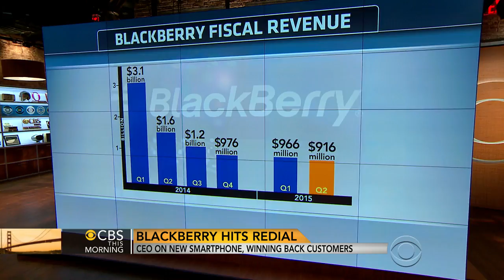Blackberry CEO on new smartphone, winning back customers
Blackberry once dominated the smartphone market, but now the company is fighting to regain popularity. Blackberry CEO John Chen joins "CBS This Morning" to unveil their newest device, the Blackberry Classic, and address the company's dropping revenue.